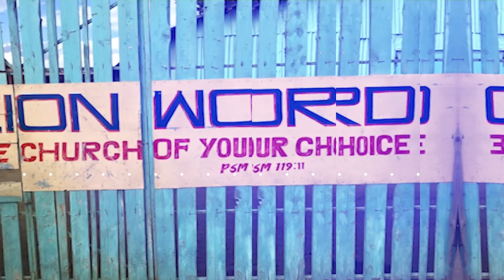Seed War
Dr. Randy Davis brings powerful insight on the seed war of Genesis.  This war has been raging for 6000 years, ever since the fall of Adam.  satan and his angels have been trying to corrupt the DNA of man for millennia.  As in the days of Noah, so shall it be at the coming of the Son of Man